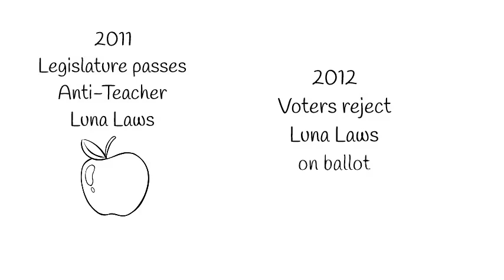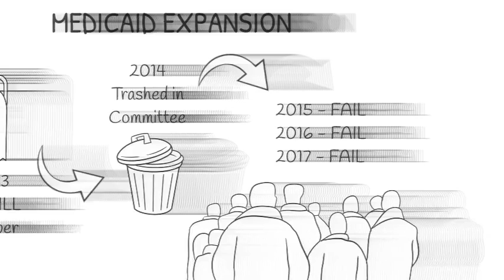Revenge on Voters